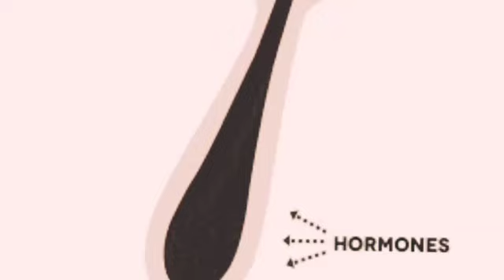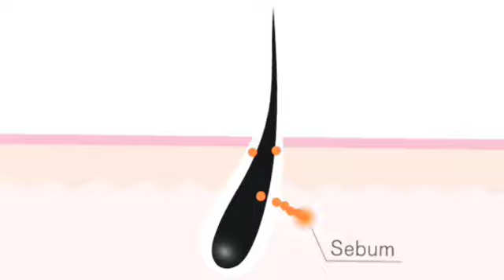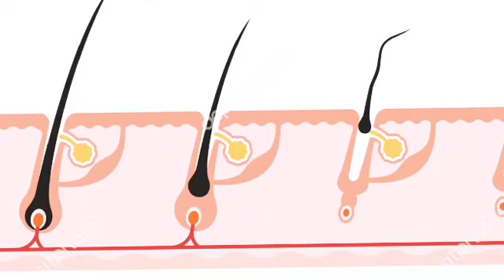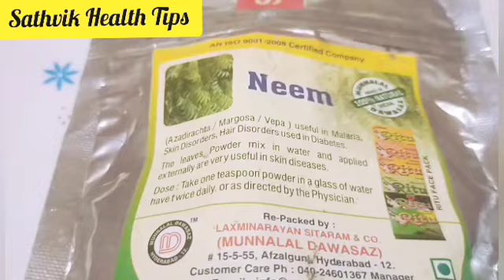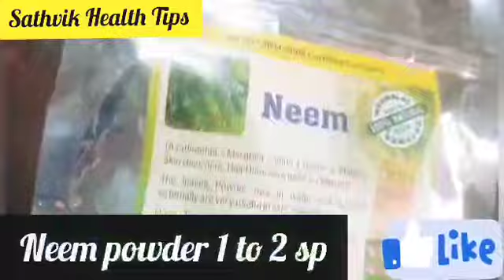Hair Growth Oil Review In Telugu|Reduce Hair Problems|Sathvik Health Tips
hi everyone

today my topic I prepared hair growth oil aloevera gel and neem leaf powder and coconut oil 3 minutes ago ready for hair Growth Oil Review and Demo In Telugu

kmounika.kotakonda

like this video friends 😍🙏